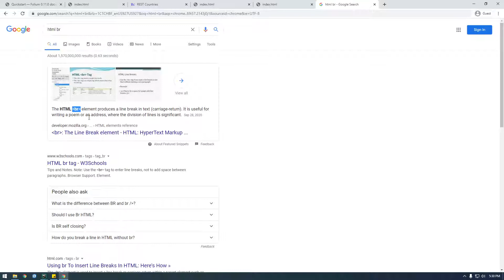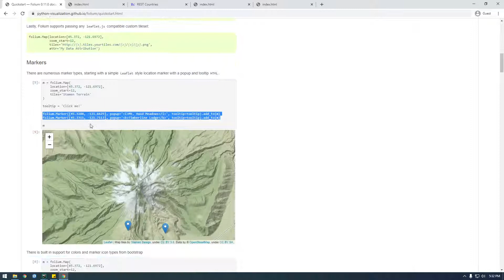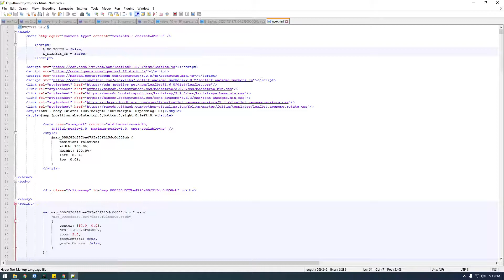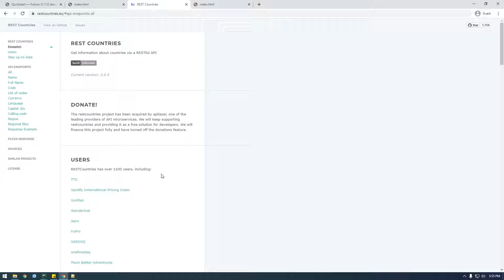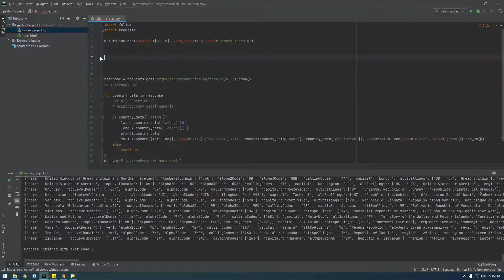6 - Adding Pop Up info based on API response - Web Mapping with Python Folium Basics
Learn how to use the Python library Folium to make Web Maps easily!